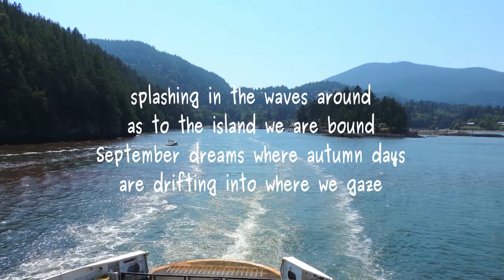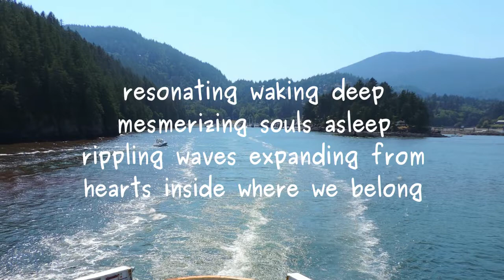To The Island